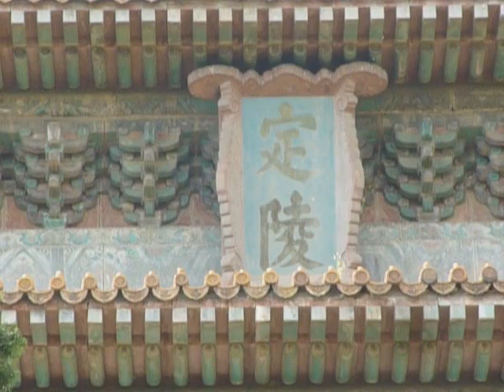定陵 Dingling 2